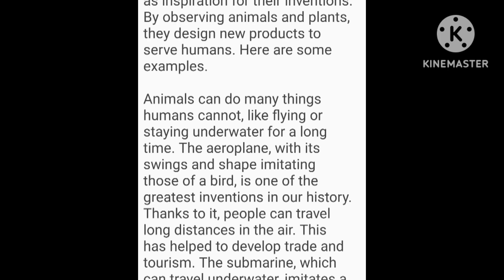تعليم قرائه القصص والحكايا الانكليزيه تعلم الانكليزيه من القصص امريكا المانيا كندا فرنسا المستوى 1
Teaching reading stories, the best English stories and tales, learning the English language from stories, America, Germany, Canada, France, Italy

Enseigner des histoires de lecture, les meilleures histoires et contes anglais, apprendre la langue anglaise à partir d'histoires, Amérique, Allemagne, Canada, France, Italie

Hikaye okumayı öğretmek, en iyi İngilizce hikayeleri ve masalları, hikayelerden İngilizce dilini öğrenmek, Amerika, Almanya, Kanada, Fransa, İtalya

Обучение чтению рассказов, лучшие английские рассказы и сказки, изучение английского языка по рассказам, Америка, Германия, Канада, Франция, Италия